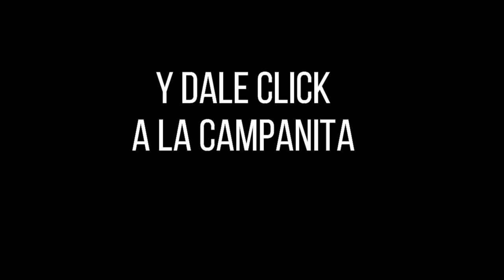CULONA DÍA Resultado del DOMINGO 27 de febrero de 2022 ✅🥇🔥💰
Hola buenas tardes, te presentamos los resultados de las loterías y chances en Colombia, vamos con el Resultados del Chance Culona día del DOMINGO 27 de febrero de 2022.